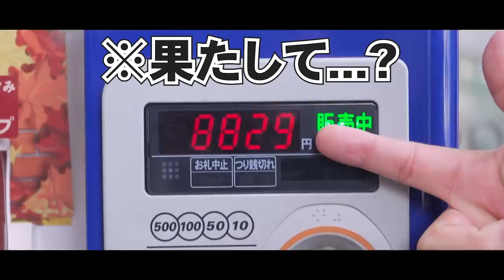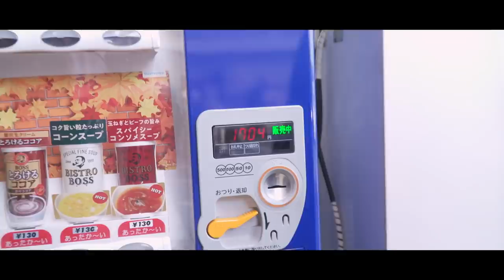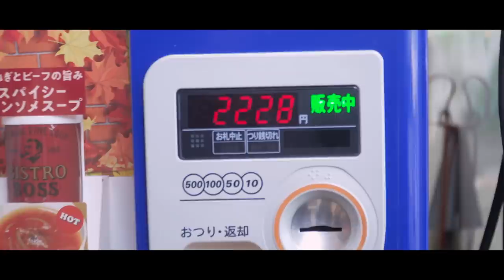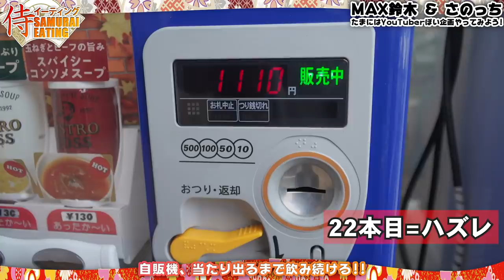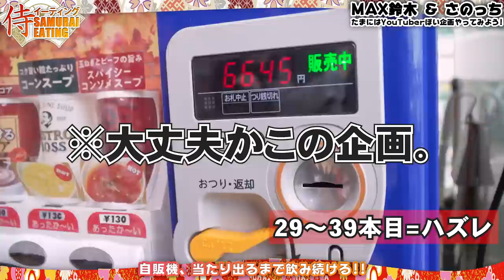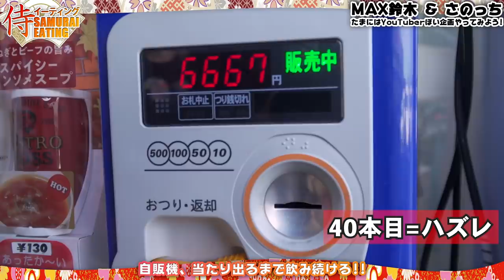【大飲み】当たりつきの自販機、一体何本買えば当たりが出てくる？！【マックス鈴木】【さのっち】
当たり付きの自販機、他にあるところあるかな、、、
もしご存知の方いらっしゃいましたら教えてくださいませ！！

今回ご出演いただいた、牛丼おじさんことさのっちさんのチャンネルはこちら↓